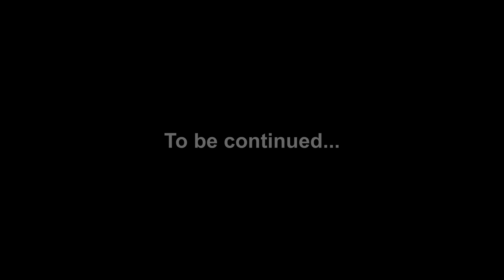Cheez Doodle Battle - Episode 92 Part 14 (Night 7)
When you choose to combine

Cheez Doodle Battle is a BFDI Camp. I do not own BFDI. This is episode 46O